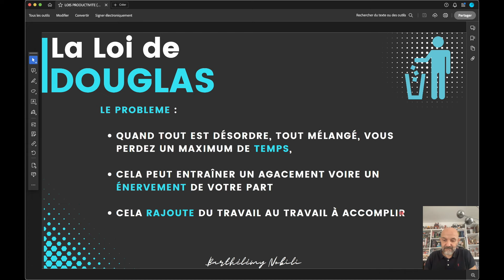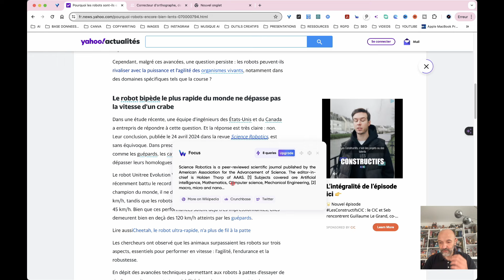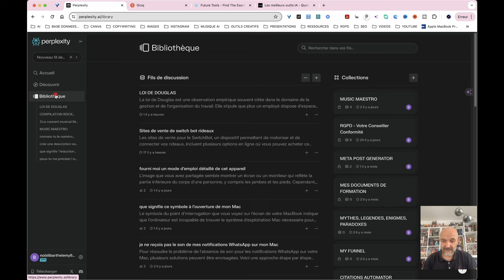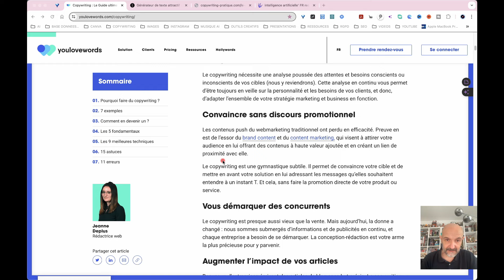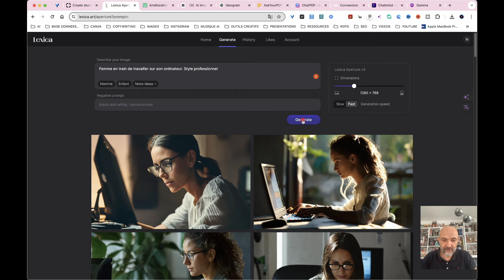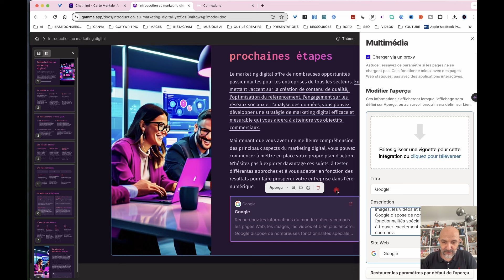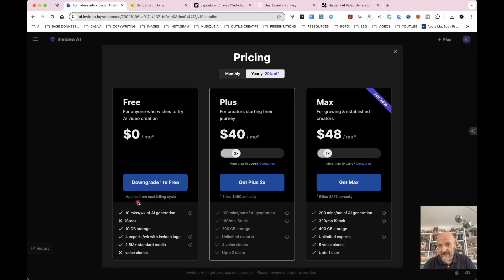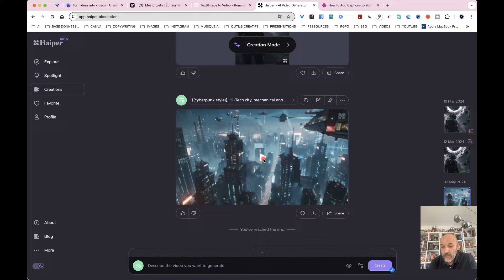Méthodes et IA gratuites pour booster votre productivité et gagner de l'argent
Cette longue vidéo de deux heures vise à vous montrer les méthodes classiques et celles liées à l'Intelligence Artificielle pour optimiser, booster votre business et économiser de l'argent au quotidien.

Mal perçue par certains, décriée par d'autres, l'Intelligence Artificielle apparaît, en tout cas, comme un vrai briseur de règles, tant son imprégnation et son utilité dans le monde professionnel constitue une évidence désormais incontournable.

Au travers de ce cours, je vous explique les habitudes et les techniques classiques que j'utilise au quotidien, mais aussi les techniques héritées de l'IA dans tous les domaines possibles.

Au cœur de ces 12 chapitres, que vous soyez débutant ou expérimentateur avisé, vous trouverez votre compte, tant les exemples décrits vous seront, je l'espère, riches d'enseignement.

Faites-en, comme d'habitude, bon usage !!!

SOMMAIRE :

00:00 INTRO
02:40 1. MÉTHODE CLASSIQUE ET PRINCIPES D'APPLICATION
16:30 2. EXTENSIONS PRATIQUES ET I.A
27:41 3. TRADUIRE AVEC l'IA
32:26 4. PERPLEXITY ET AUTRES ALTERNATIVES A CHAT GPT
47:21 5.ASTUCES COPYWRITING
55:55 6. RECHERCHE DE MÉDIAS ET VEILLE TECHNOLOGIQUE
01:08 7. TRAITEMENT ET RETOUCHE D'IMAGES
01:14: 8. PRÉSENTATIONS ET CARTES MENTALES
01:20 9. PLANIFICATION SUR LES RÉSEAUX SOCIAUX
01:24 10. TROUVER ET/OU CRÉER VOS MUSIQUES
01:32 11. TROUVER ET/OU CRÉER VOS VIDÉOS
01:46 12. ULTIMES CONSEILS

 Le guide du prompt parfait en 12 étapes pour Chat GPT, Perplexity et les autres IA !

 SUNO vs UDIO: le choc des titans entre ces 2 IA génératrices de musique gratuites est lancé .

 SUNO : le guide avancé pour créer une chanson de A à Z : tips, structure, métatags, styles !!!

Barthélémy